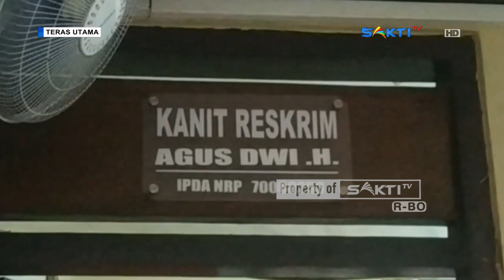NGAWI - Demi Keadilan Hukum, Ibu Korban Penyekapan Minta Bantuan Ke LPBH NU Kota Madiun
Seorang ibu yang menjadi korban penyekapan juragan rental motor yang terjadi di perumahan Madiasari, Beran, Ngawi, pada kamis siang kemarin kembali mendatangi Mapolsek Ngawi Kota. Namun, untuk kali ini, Rofia Tusania tidak sendirian, melainkan bersama salah satu kuasa hukumnya dari LPBH Nadhatul Ulama Kota Madiun.

Kedatangan ibu muda asal Desa Kwadungan Lor, Kecamatan Padas, Ngawi, bersama kuasa hukumnya ini, untuk kembali menanyakan sampai sejauh mana proses hukum terhadap kasus yang dialami bersama anaknya. Setelah melakukan kordinasi dengan Kanit Reskrim Polsek Ngawi Kota, mereka kembali pulang.  Kuasa hukum Rofia, Surya Jiyoso, menjelaskan bahwa hasil kordinasi dengan pihak kepolisian, kasus tersebut sudah sampai di tahap pemanggilan saksi-saksi. Mengenai unsur - unsur pidananya, menurut surya sudah sesuai dan terpenuhi, dan berharap kasus ini terus berlanjut sampai kliennya mendapat keadilan.

Selain itu bagi Rofia Tusania, adanya kejadian yang menimpanya tersebut, menyisakan trauma bagi dirinya dan anaknya.

Saksikan Info Berita Terbaru Seputar Karesidenan Madiun & Sekitarnya:

CONTACT PERSON MARKETING :
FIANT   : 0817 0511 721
LINDUNG : 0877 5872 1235 / 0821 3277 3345